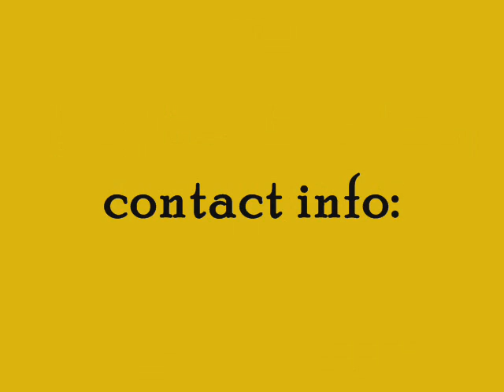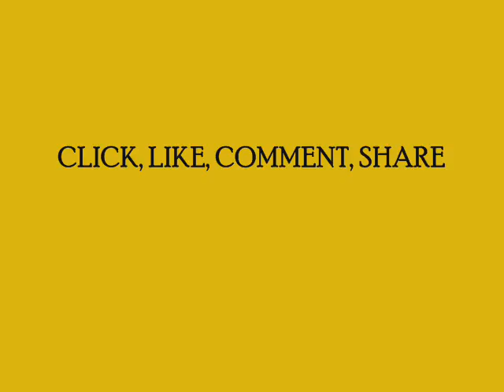SHANE S DOLLAS - AYE, AYE, COOK, COOK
beat created by shane s dollas creator of MO_BASS_N_808s_Productions. (TRAP STYLE BEAT)